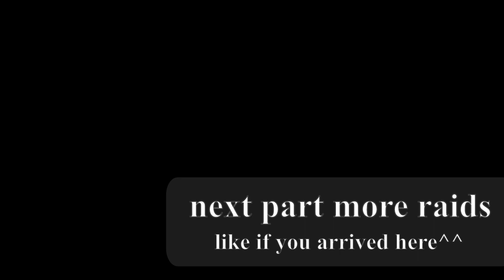online raiding and snatching on the oilrig .Living in a trap base pt 2 neoxa servers